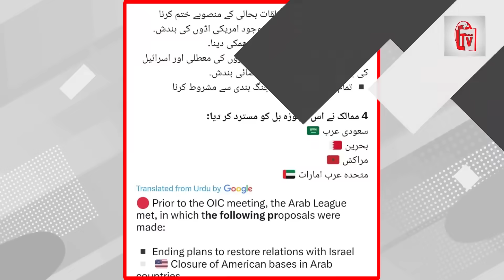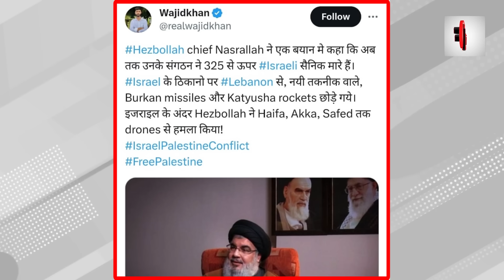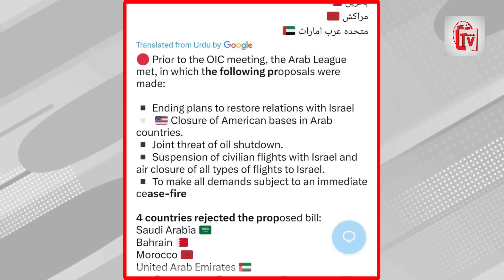अमेरीका-इजरायल पर लगाया बैन? इस्लामिक देशों का फैसला!